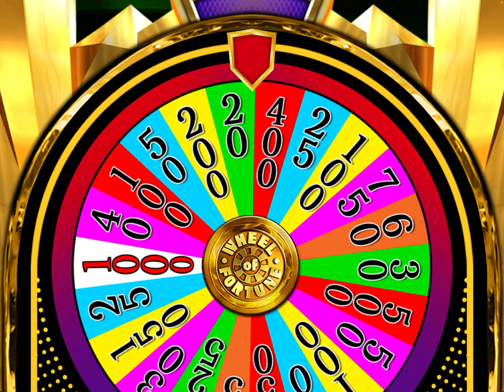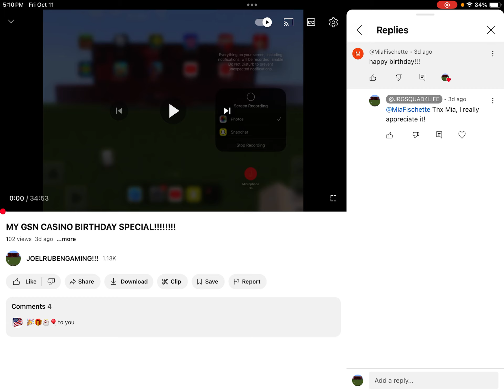DOUBLEDOWN CASINO IS INSANE!!!!!! MORE AWESOME WINS!!!!!!